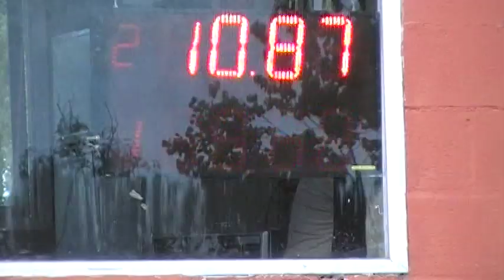300 libres 03/11/2018 El Canal de Todos Autodromo de Avellaneda